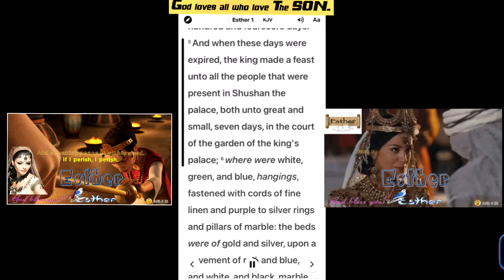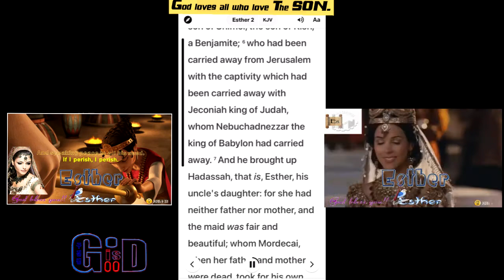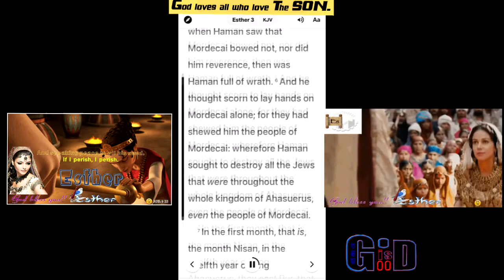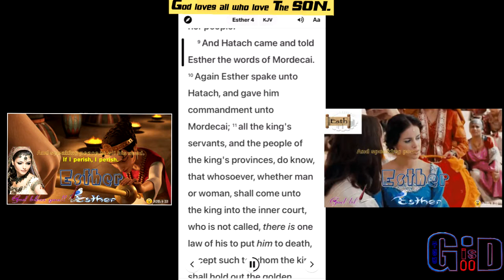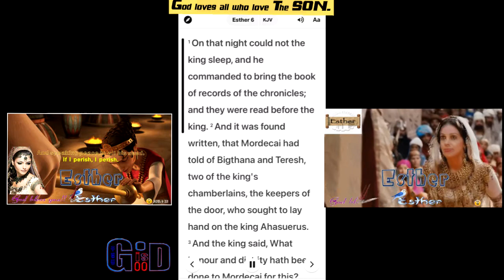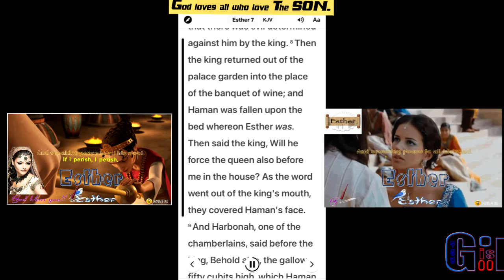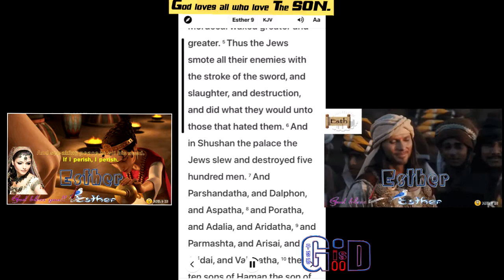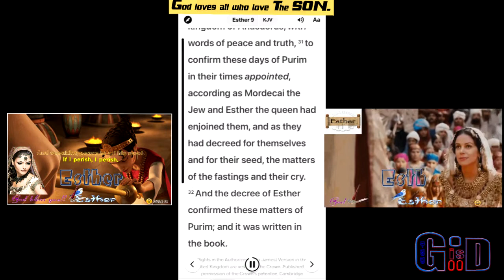17❤️Esther❤️1 ~10💖And speaking peace to all his seed ♥If I perish, I perish♥Paul G Ku♥Varón De Dios